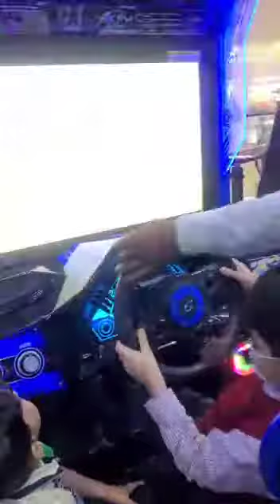Riyaaz gallery enjoy Mohmmad zaki &her freiend beautiful view beautiful place.pardesi vlog official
Riyaaz gallery beautiful place khoobsoort enjoying view bchon ki mstiaan full enjoy kia MashaAllah Riyadh gallery saudi 🇸🇦 boht hi pyari jaga bachy boht enjoy krty happy happy hojaty pardesi vlog official